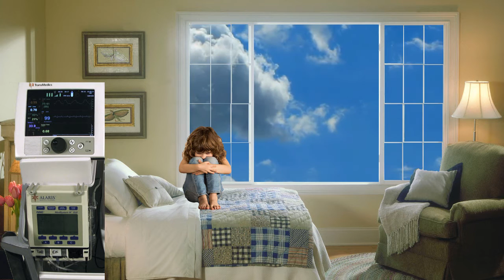СТРАШНАЯ ИСТОРИЯ - В стране черного и белого HORROR STORY Страшные истории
Страшная история В стране черного и белого